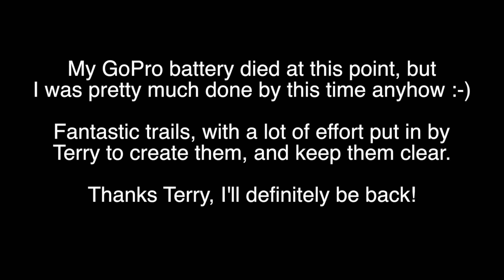Tight, Twisty Trails @ Terry's on my KTM 350 EXC-F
Riding tight single-track trails at a fellow BMA Member's private land.
Check out the BMA Rides Board (forums.bma1.ca) for more details.